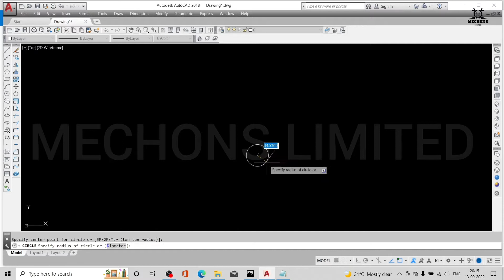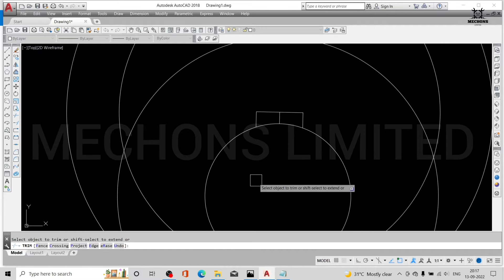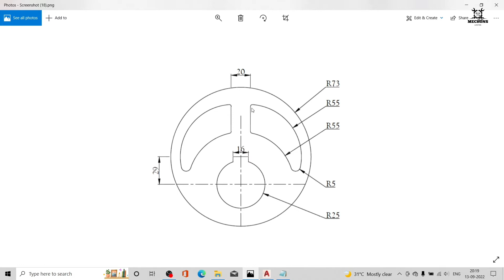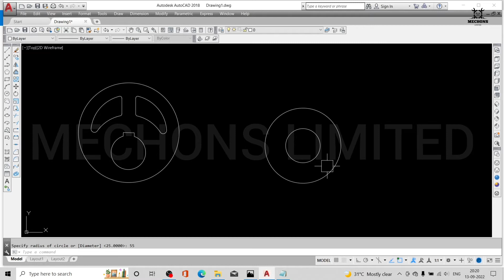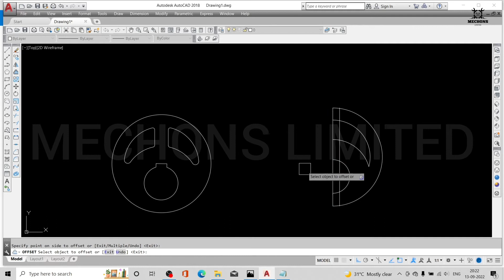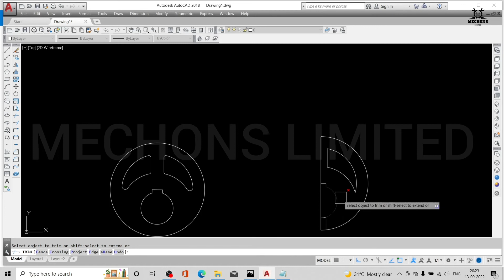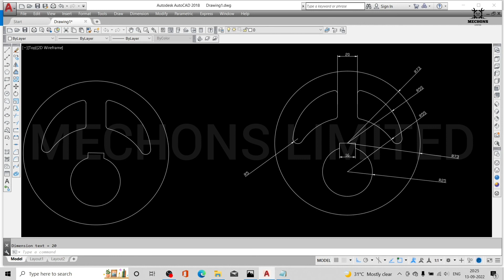Learn AutoCAD full Tutorial in Tamil | CLASS - 8 | Autocad 2018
In this video, I will teach you how to Draw using AutoCAD & how to use all the AutoCAD commands that are mostly used during using AutoCAD Software.